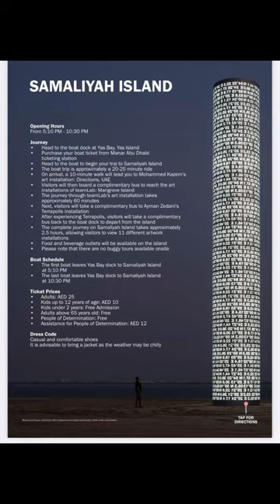Trip to Al Samaliyah Island | Manar Abu Dhabi | Mangroves of Abu Dhabi Grounding Light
Manar abu dhabi is a light art exhibition that
celebrates the beauty of the city of Abu Dhabi.
Featuring a range of interactive installations, the
exhibition showcases the city's vibrant culture
history through the use of light and sound. From
mesmerizing light sculptures to the interactive
installations, Manar Abu Dhabi is a must see for
anyone visiting the city.
Experience the beauty of Abu Dhabi through this
unique light art exhibition.
This video features manar Abu Dhabi light art
installed at samaliyah island. You need to
approach yas bay waterfront to reach this location
as yachts can take you there only.
Onboard timing starts from 5:30pm until 12:00
midnight.
Samaliyah Island is located in Abu Dhabi, United Arab Emirates